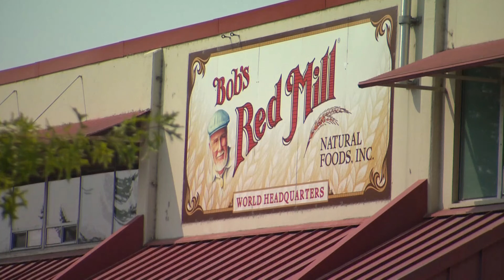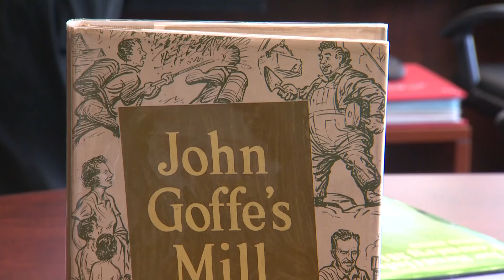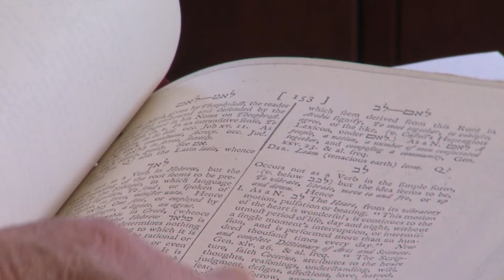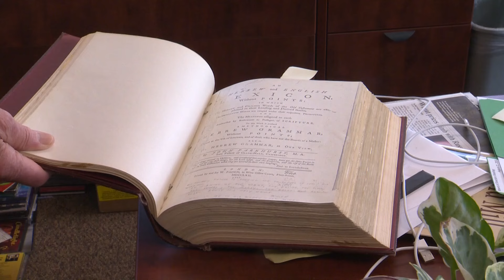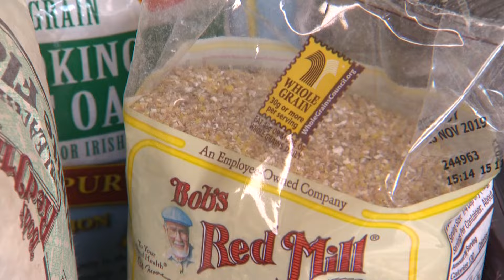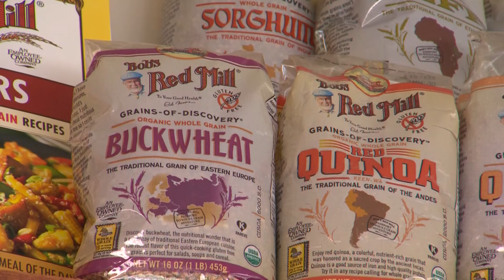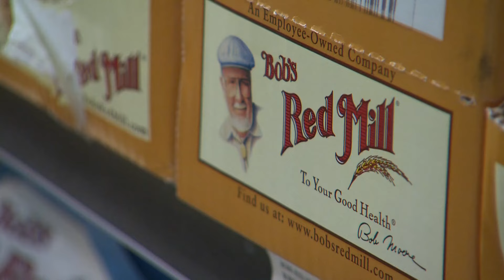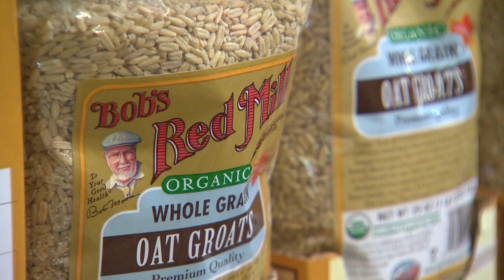Oregon History Maker: Bob Moore of Bob's Red Mill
Bob Moore, the founder of Bob's Red Mill, died on Feb. 10 at the age of 94. In 2018, KGW featured Moore's achievements as he was named an Oregon History Maker.